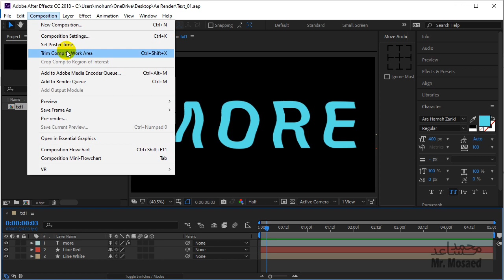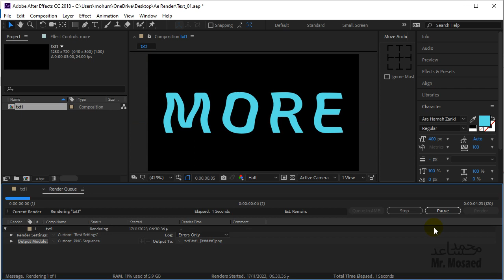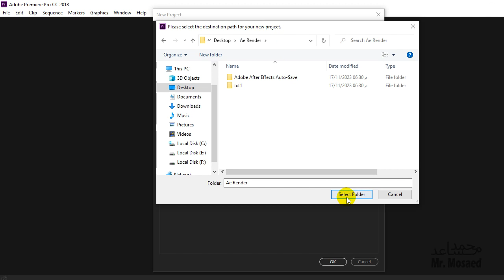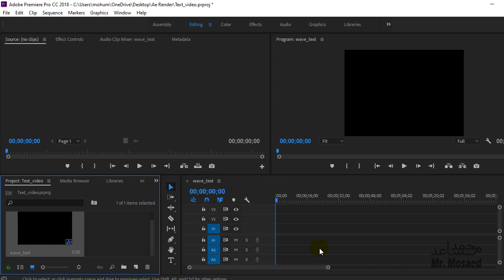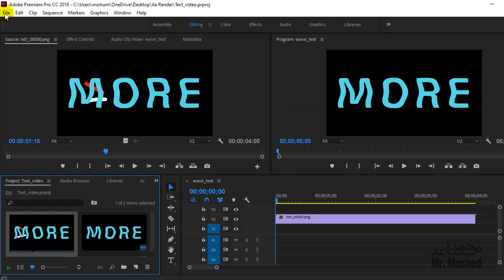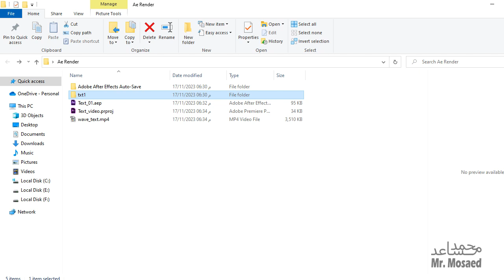After Effects to Premiere PNG Sequence Render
ربط الرندر من افتر افيكت بصيغة MP4 مع برنامج بريميير